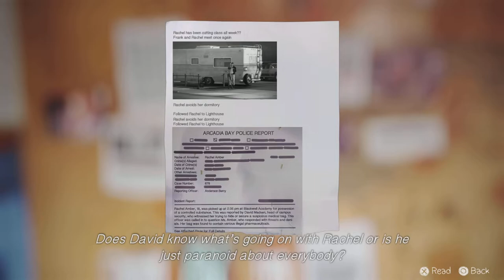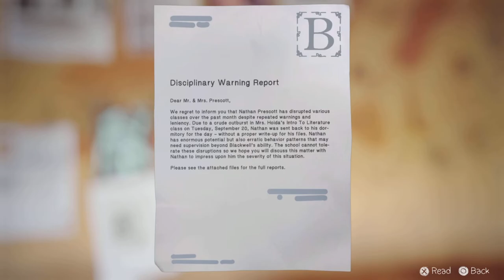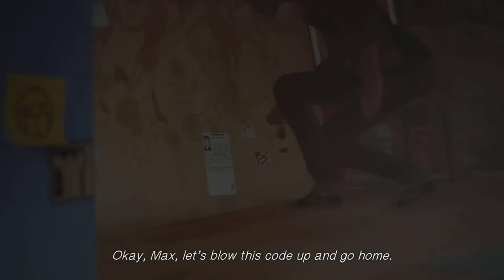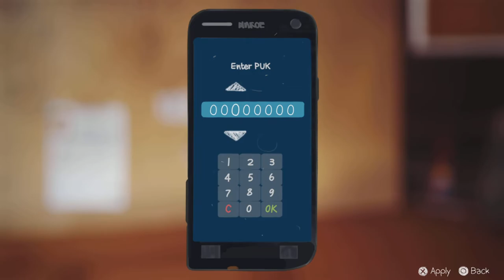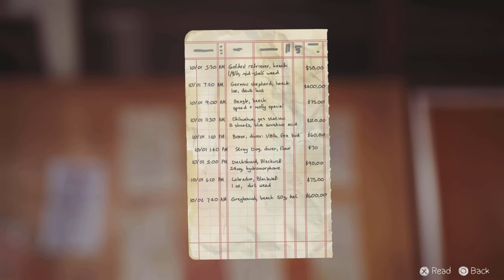Life Is Strange Episode 19 | Rangefinder